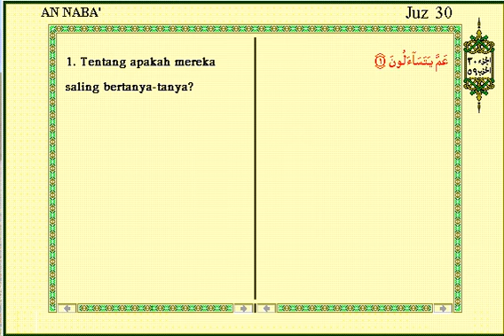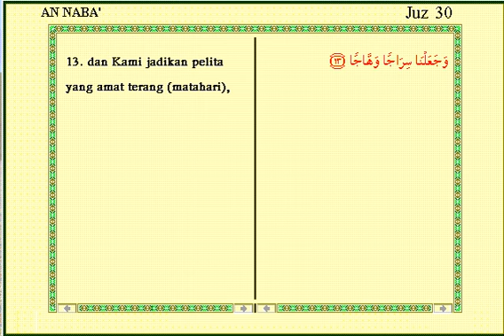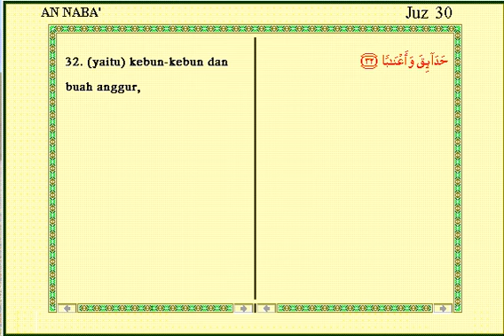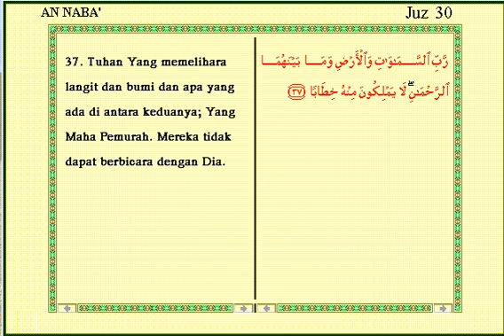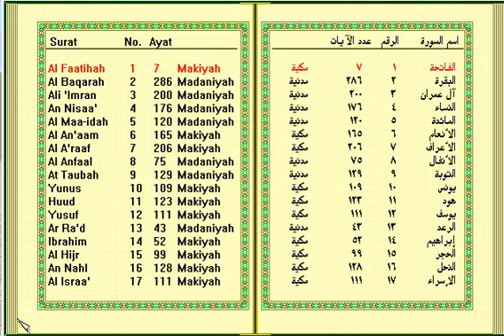Al Quran Surah An Naba' (078)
Surat An Naba´ terdiri atas 40 ayat, termasuk golongan surat-surat Makkiyah, diturunkan sesudah surat Al Ma´aarij. Dinamai An Naba´ (berita besar) diambil dari perkataan An Naba´ yang terdapat pada ayat 2 surat ini. Dinamai juga Amma yatasaa aluun diambil dari perkataan Amma yatasaa aluun yang terdapat pada ayat 1 surat ini.

Pokok-pokok isinya:
Pengingkaran orang-orang musyrik terhadap adanya hari berbangkit dan ancaman Allah terhadap sikap mereka itu;kekuasaan-kekuasaan Allah yang terlihat dalam alam sebagai bukti adanya hari berbangkit; peristiwa-peristiwa yang terjadi pada hari berbangkit; azab yang diterima orang-orang yang mendustakan ayat-ayat Allah serta kebahagiaan yang diterima orang-orang mukmin di hari kiamat; penyesalan orang kafir di hari kiamat.